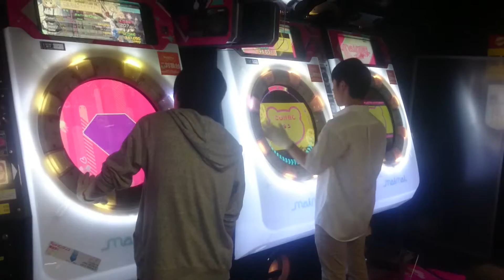Asian Level Rhythm Games - Video games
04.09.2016, Akihabara Electric City, Tokyo, Japan